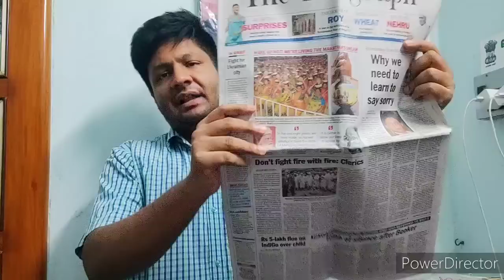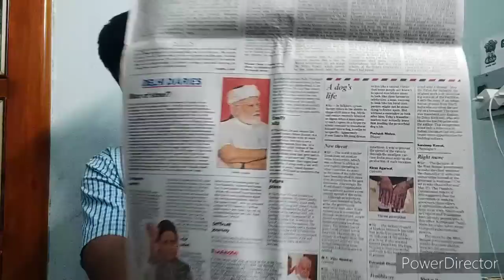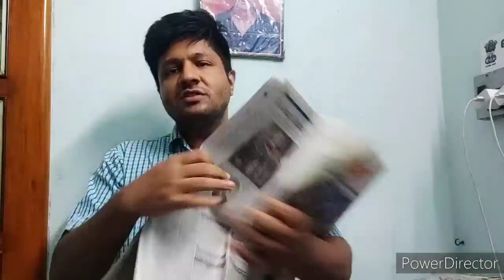WBCS Mains Descriptive English | একটা ইংরেজি খবরের কাগজ তুলে ধরে পড়ার পদ্ধতি নিয়ে আলোচনা | Sukalyan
Psychology online batch wbcs exam